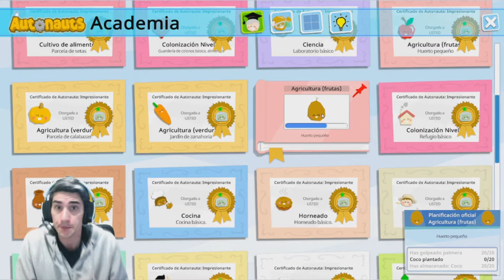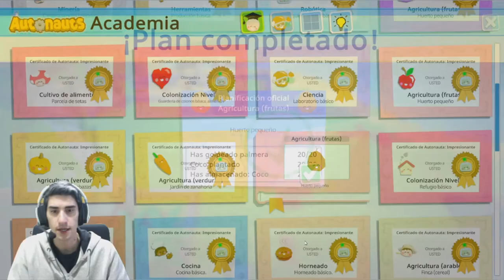Un Dia Muy Completo /// Autonauts #91